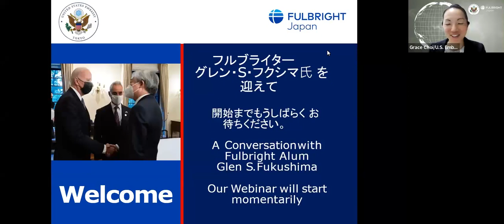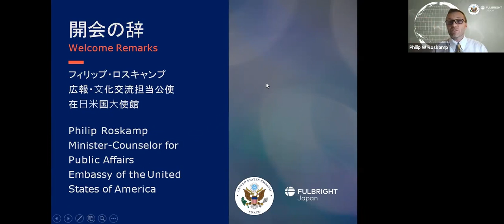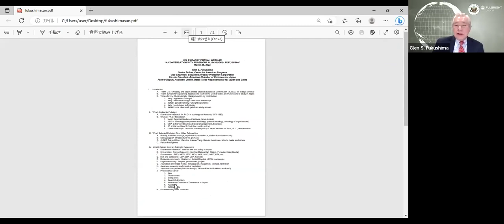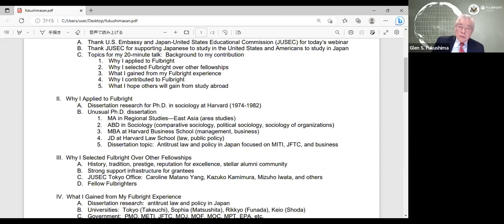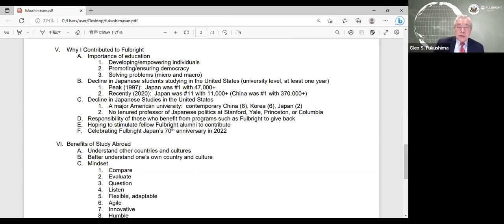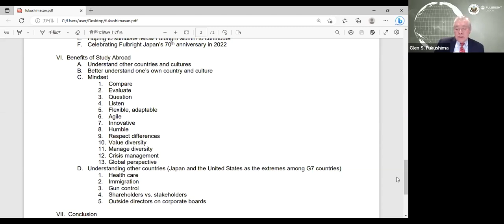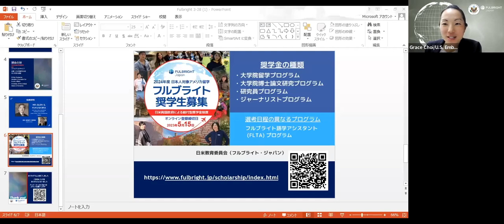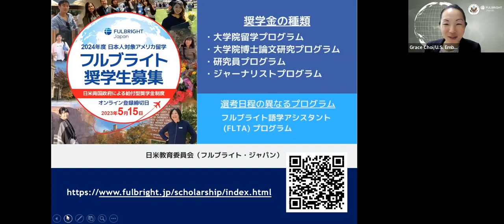A Conversation with Fulbright Alum Glen S. Fukushima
Fulbright alum Mr. Glen S. Fukushima spoke about his study abroad experience as an American Fulbrighter to Japan and how studying in Japan influenced his business philosophy and achieving his dreams. Mr. Fukushima recently made a $1 million donation to the U.S.-Japan Fulbright exchange program, the largest single donation ever made by a U.S. citizen to the U.S.-Japan Fulbright exchange program. Fulbright alum Dr. Nancy Snow moderated the session.